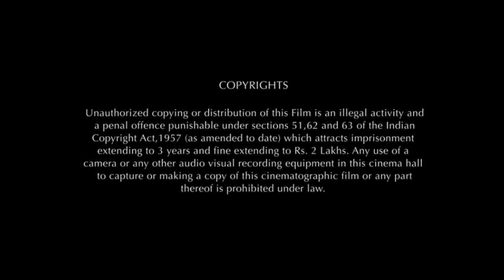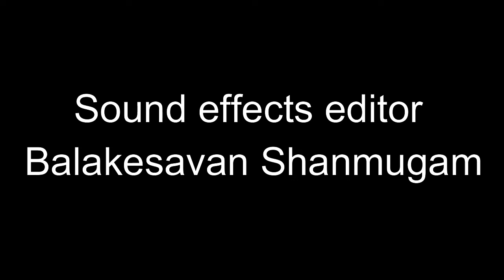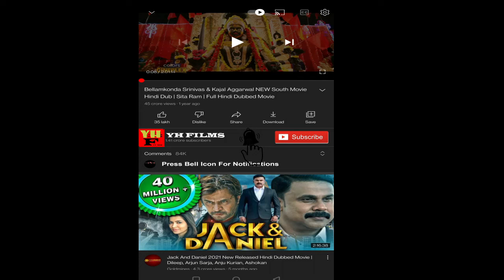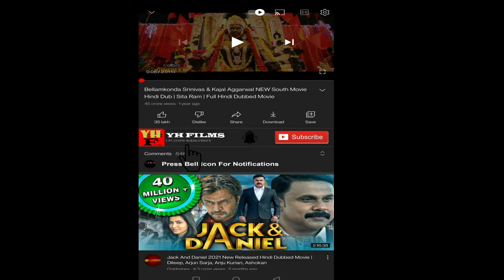Masooda 2022 Telegu Horror Movie || Sangeetha, Thiruveer, Kavya || Masooda Movie Full Facts, Review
Masooda 2022 Telegu Horror Movie || Sangeetha, Thiruveer, Kavya Kalyanram || Masooda Movie Full Facts Review

Masooda is a 2022 Indian Telugu-language supernatural horror film written and directed by debutant Sai Kiran, and produced by Rahul Yadav Nakka through the Swadharm Entertainment. The film stars Sangeetha, Thiruveer, Kavya Kalyanram, and Subhalekha Sudhakar.